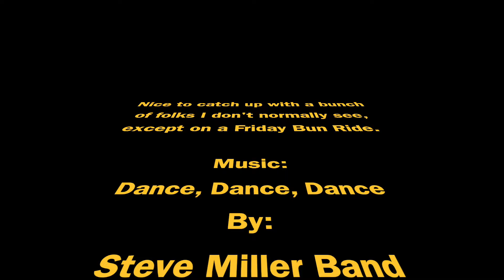Friday BCCCsb Bun Ride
A rare Friday Bun Ride for me, with the BCCCsb.
To Rose Cafe in Venice.